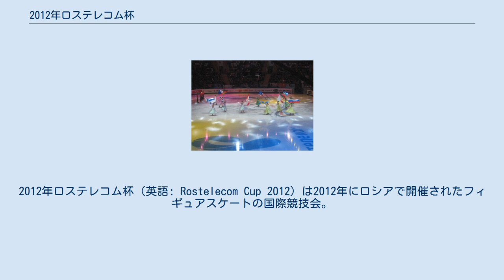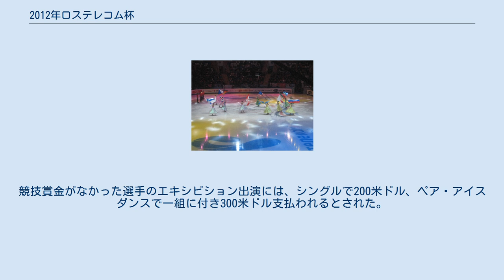2012年ロステレコム杯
2012年ロステレコム杯（英語: Rostelecom Cup 2012）は2012年にロシアで開催されたフィギュアスケートの国際競技会。
 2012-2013年シーズンに開催されたロステレコム杯（ロシア杯）。
2012年11月9日から11月11日にかけて、シニアクラスの男女シングル、ペア、アイスダンス競技が モスクワのメガスポルトで行われた。
 今大会開催国の統括団体であるロシアフィギュアスケート連盟に対しては、各種目で最大3人(組)の出場枠が用意された。
 ペア ジェシカ・デュベ/セバスチャン・ウォルフ組、マイリン・ハウシュ/ダニエル・ヴェンデ組、マリ・ヴァルトマン/アーロン・バンクリーブ組が出場を辞退し、ダニエル・モンタルバーノ/エフゲニー・クラスノポルスキー組、ニコーレ・デラ・モニカ/マッテオ・グアリーゼ組、ティファニー・バイス/ドン・ボルドウィン組が追加招待された。
ダニエル・モンタルバーノ/エフゲニー・クラスノポルスキー組は同時期に開催しているアイスチャレンジに出場した。
 アイスダンス アレクサンドラ・ナザロワ/マキシム・ニキティン組が出場を辞退し、ニコル・オーフォード/トーマス・ウィリアムズ組が追加招待された。